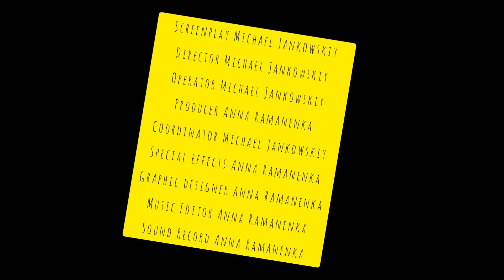Minsk, Belarus 2021, Saman from Iran studing abroad